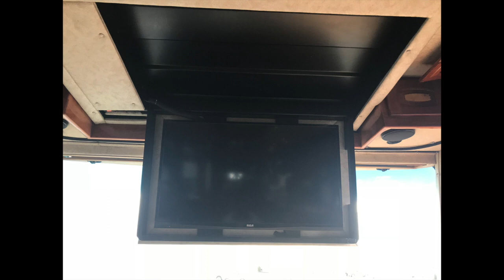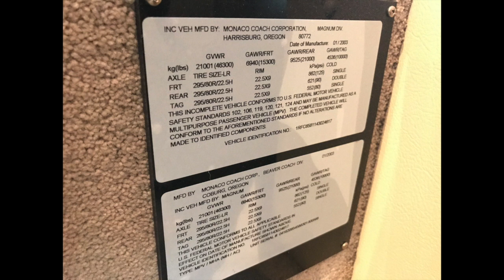2004 Beaver Marquis Sapphire with 3 slides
To secure this coach pleas call Lance at (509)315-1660
505 HP CAT motor
Air & Hydraulic leveling
Aqua Hot